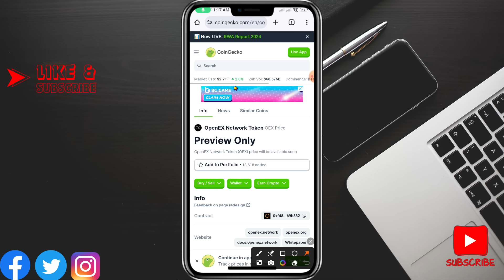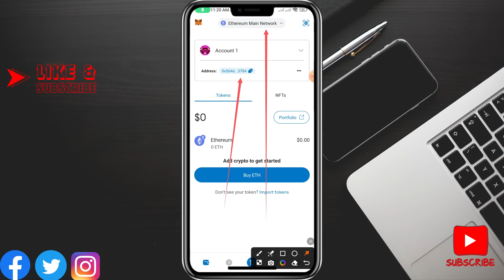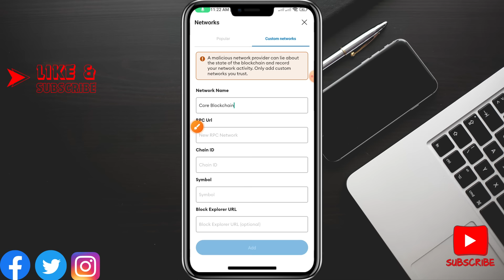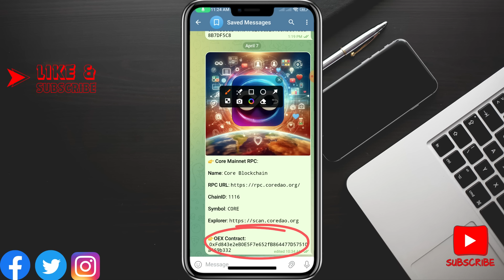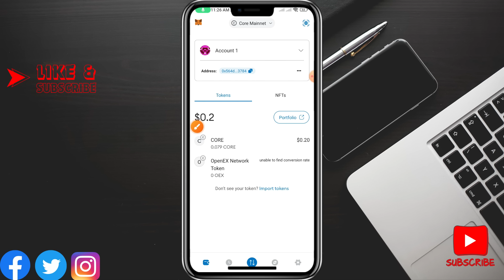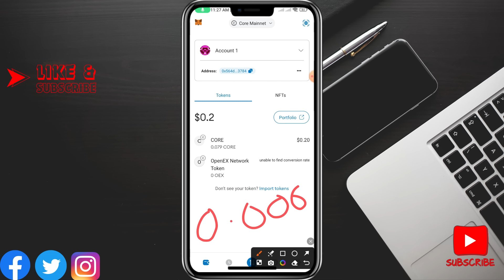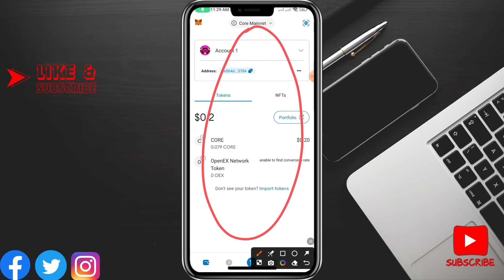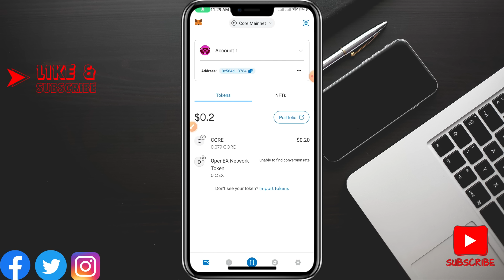Satoshi Openex Listed On Coingecko | OEX Add On Metamask Wallet | Satoshi OEX New Update | OEX Price